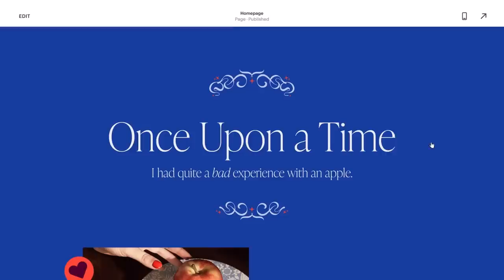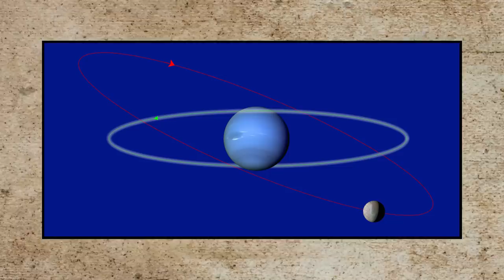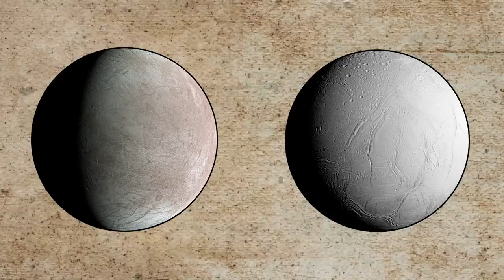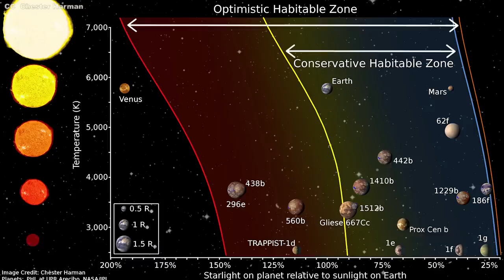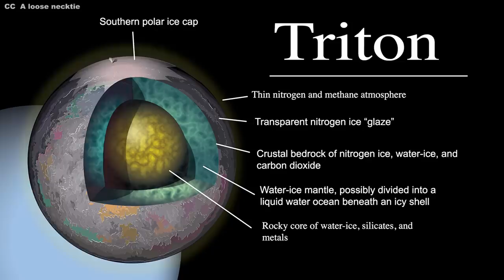Triton: Ice Volcanoes and Alien Oceans